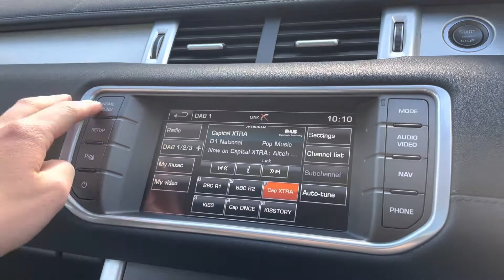2014 64 Range Rover Evoque SE Tech for Sale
Lovely Low Mileage~ Great Spec On This Car~ Panoramic Glass Roof~ Heated Seats~ DAB Radio~ Bluetooth~ Sat-Nav~ SE Tech Black Alloy Wheels~ Finance Available~ Nationwide Delivery Available~ Part Exchange Accepted~ Extended Warranty And Breakdown Cover Available~ Davies Car Sales has been established since 1927 in warrington, cheshire. we pride ourselves on the supreme quality of our cars and our excellent customer service. we have over 50 cars on site fully valeted and prepared ready for sale. we stock a wide range of cars to suit all budgets and needs. all of our cars come with 6 month autoguard warranty and a mot. fantastic finance packages are available on our cars for all circumstances and we will happily take your current vehicle in part exchange. all of our cars have already been hpi checked meaning you have peace of mind about the history of your new car. we also have access to a vast array of stock and are more than happy to source vehicles to order. please feel free to contact us to arrange a test drive or come to see us. we can offer nationwide delivery leasing and finance plans. we are open 9-6 monday to friday, 9-5 saturdays and 12-4 on sundays.